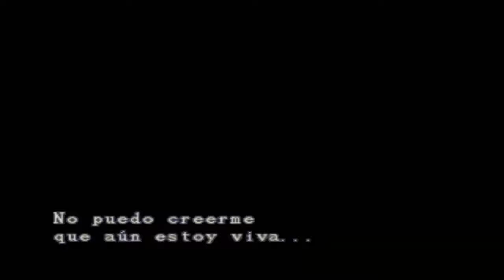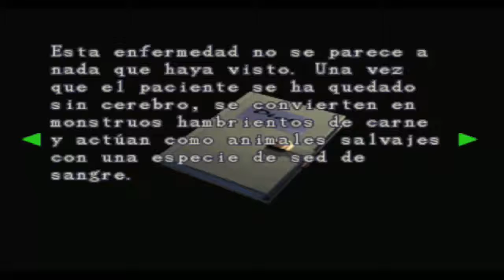Guía - Resident Evil 3 - Capítulo 10 - Español - HD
Capítulo 10 de Resident Evil 3: Némesis en el que al activar la campana vendrá el helicóptero a rescatarnos, lo que muchos creían es que el juego acababa aquí, pero ni mucho menos, Némesis destruye el helicóptero y nos infecta con el Virus, después de derrotarlo, tendremos que tomar el control de Carlos e ir al Hospital de Raccoon City a crear la Vacuna contra el Virus-T